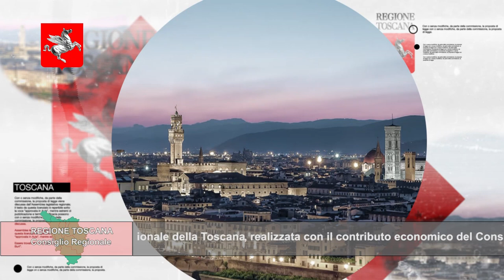TELETRURIA Cronache&Commenti Puntata 31 del 5-8-2023